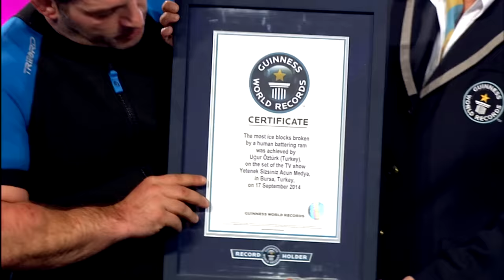Yetenek Sizsiniz'de Guinnes Rekoru Kırıldı! | Yetenek Sizsiniz Türkiye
Yetenek Sizsiniz Türkiye - Yetenek Sizsiniz'de Guinnes Rekoru Kırıldı!

Türkiye'nin unutulmaz yeteneklerinin birbiriyle yarıştığı Yetenek Sizsiniz Türkiye'nin en efsaneleri!